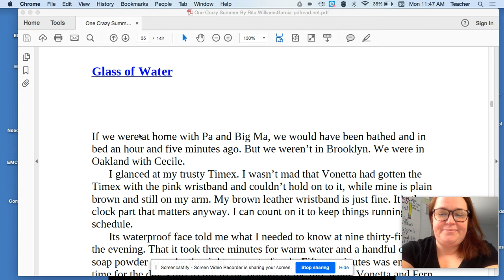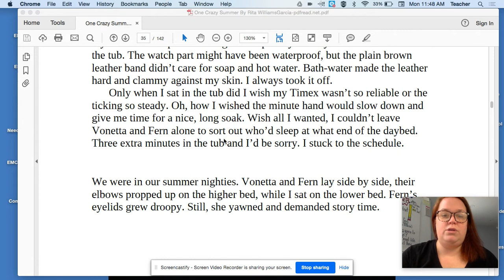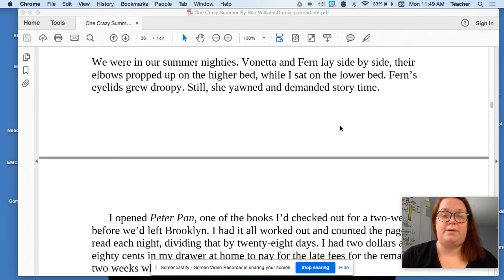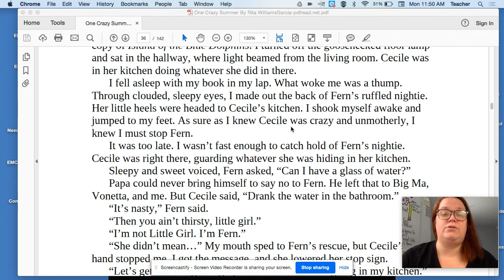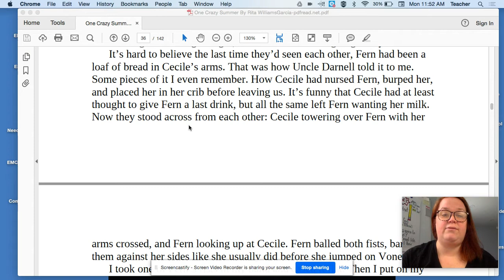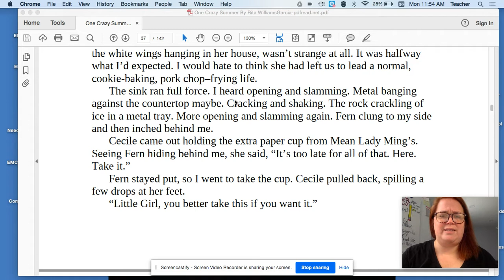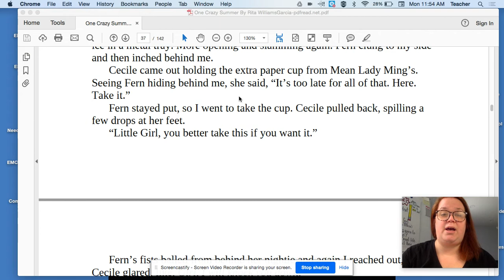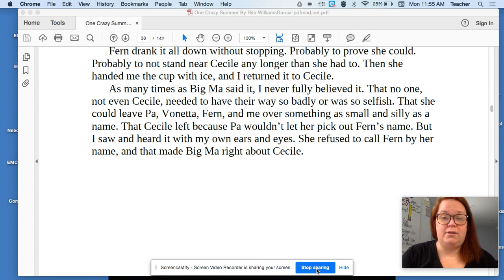One Crazy Summer: Chapter 8